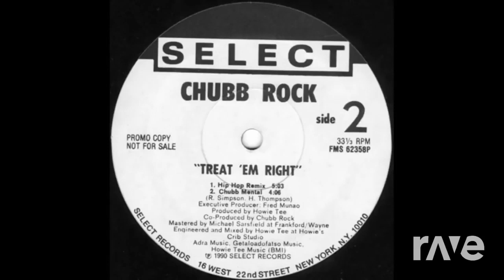A Em With A Right Flv - Chubb Rock & Salt-N-Pepa - Topic | RaveDJ